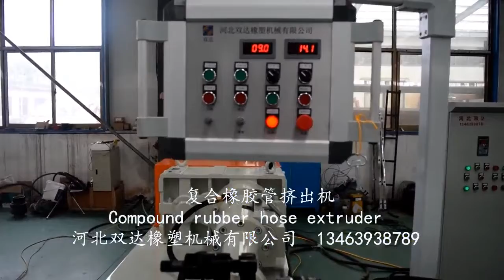Compound rubber hose extruder porduction line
Shuangda Rubber&Plastic Machinery co., Ltd. We are a rubber and plastic extruder manufacturer from China. And we have many kinds of the extruder production line, such as rubber hose, rubber strip, butyl rubber, silicone hose and strip, plastic hose, pvc strip and granulator.